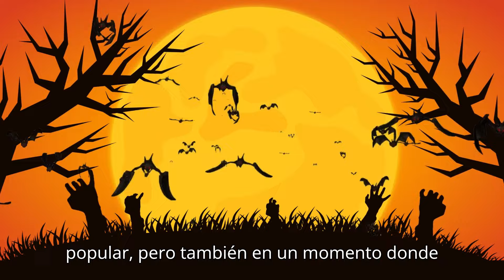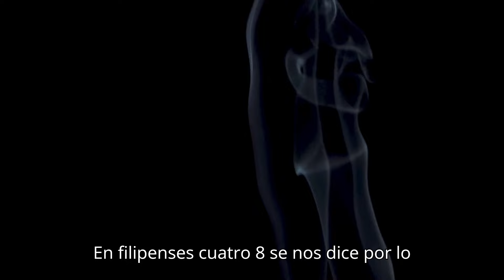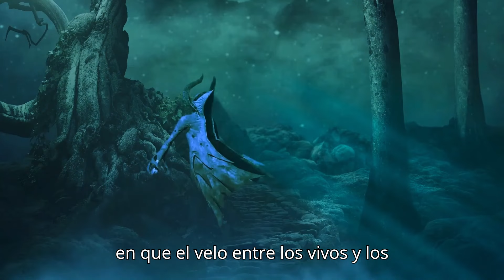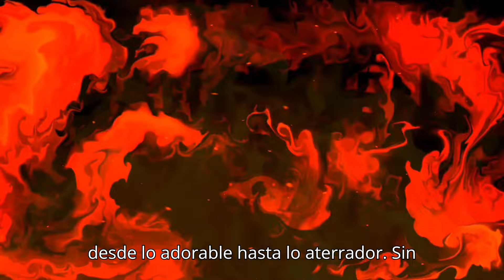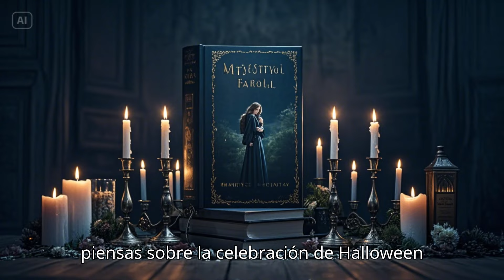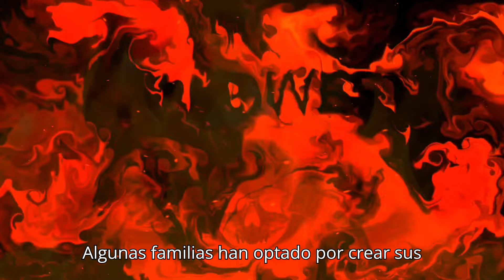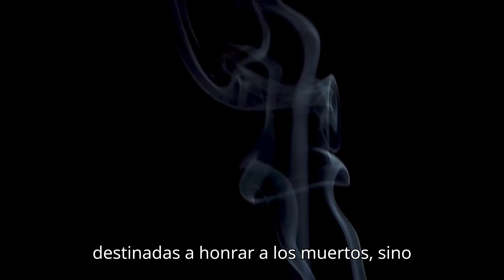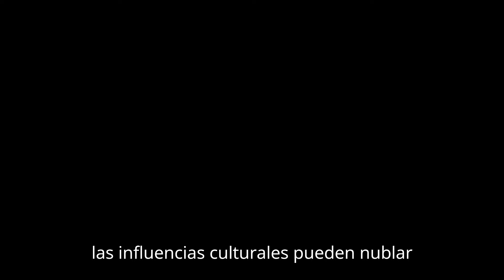halloween y la Fe: Explorando el Verdadero Origen de una Celebración Misteriosa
¡Bienvenidos a nuestro canal de historias bíblicas y narraciones para reflexionar! Hoy, exploraremos el verdadero origen de Halloween, sumergiéndonos en sus raíces celtas y su transformación a lo largo de los siglos. ¿Sabías que lo que comenzó como un rito antiguo se entrelazó con el cristianismo y evolucionó hasta lo que conocemos hoy? Te invitamos a conocer los aspectos espirituales y las advertencias bíblicas que pueden ser relevantes al decidir cómo celebrarlo. ¿Qué opinas sobre Halloween? ¿Crees que es solo diversión o algo más profundo? ¡Comenta y comparte tu perspectiva!

Halloween, origen de Halloween, historia de Halloween, celtas, Samhain, tradición, Biblia, cristianismo, celebración, luz, oscuridad, historia bíblica

historia de Halloween y la Biblia, origen cristiano de Halloween, raíces celtas de Halloween, Halloween y la fe cristiana, Halloween en el cristianismo

 Este  video incluye reflexiones bíblicas sobre Halloween, analizamos versículos como Eclesiastés 9:5 y Levítico 19:31, explorando cómo la Biblia aborda temas de vida, muerte y prácticas espirituales. También veremos cómo Halloween se transformó al unirse con tradiciones cristianas, sus simbolismos actuales y su significado original, y qué podemos aprender de su historia en el contexto de nuestra fe.

Historias Bíblicas y Narraciones: Relatos y Melodías para Dormir y Meditar

En este canal encontrarás narraciones profundas de las historias más impactantes de la Biblia, combinadas con melodías relajantes para conciliar el sueño y meditar. Acompáñanos en este viaje espiritual mientras disfrutas de las enseñanzas bíblicas en un ambiente de paz y serenidad.

¡Nos encanta saber lo que piensas sobre nuestras historias y cómo te ayudan a encontrar calma y reflexión!